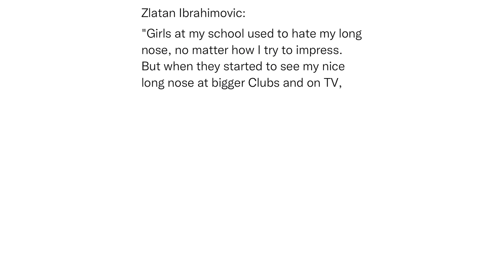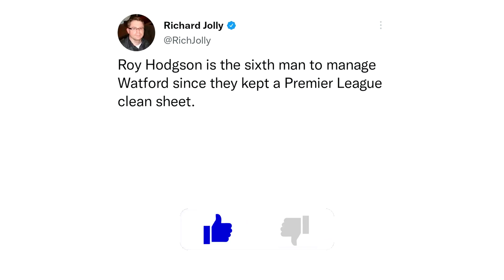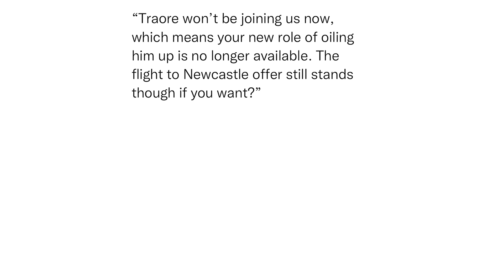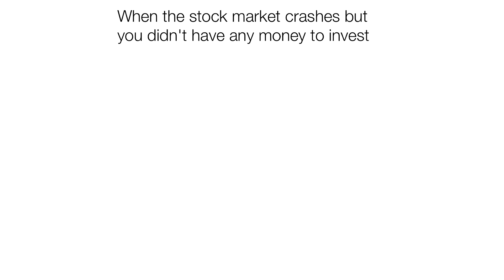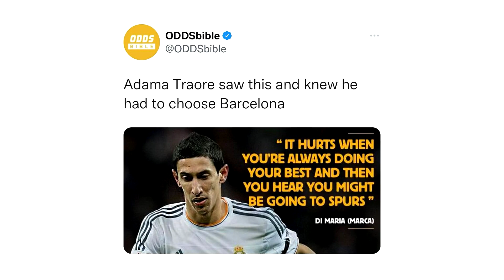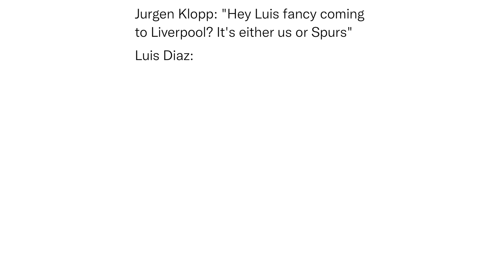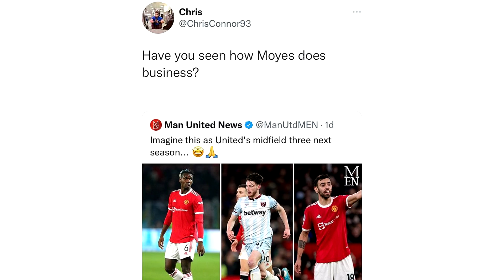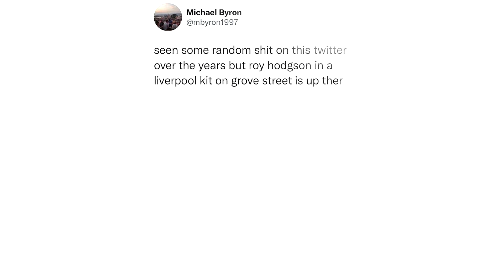Funny Troll Football Memes V111